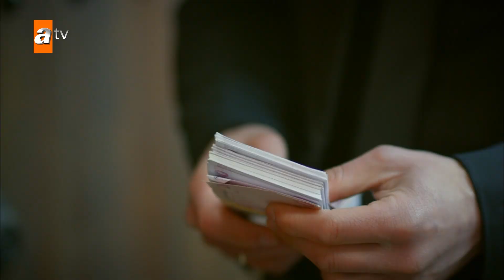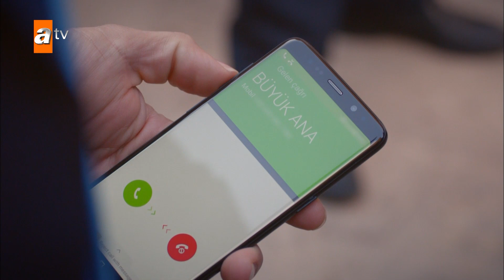Le jour du mariage de Reyyan et Miran ! - Hercai | Chapitre 6